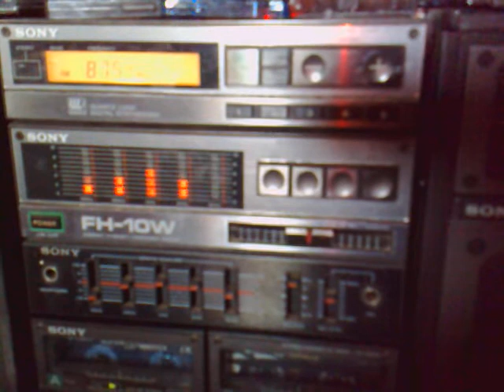DAN BEQAJ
SHARKIJA